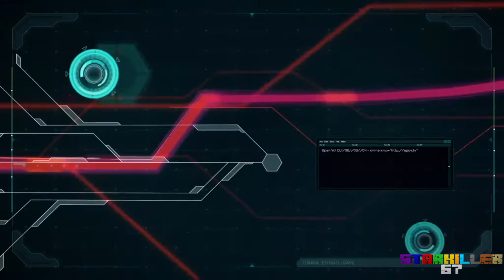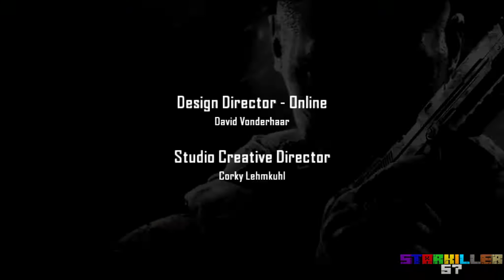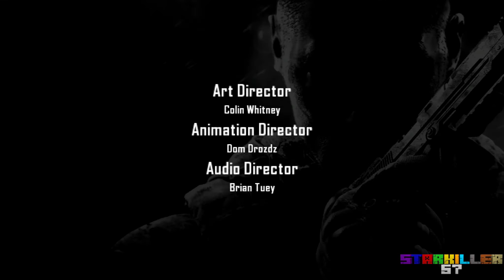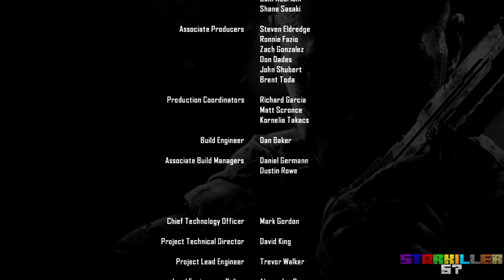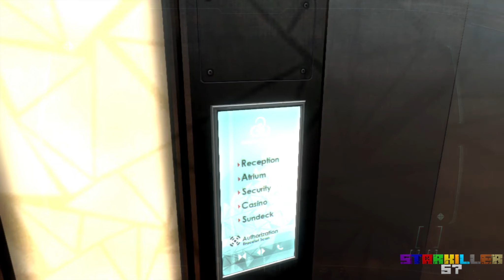Let's Play Black Ops II #042 [Deutsch|Full HD] - Mason?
LET'S PLAY Call of Duty Black Ops II
Kommentiertes Gameplay von Starkiller57(2012).

Das Spiel ist von Activision; Treyarch (2012).